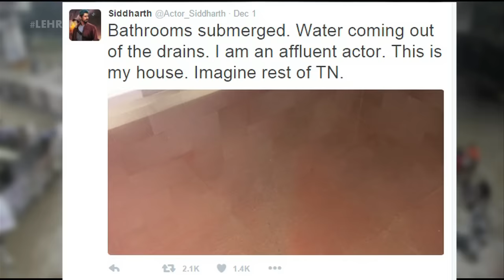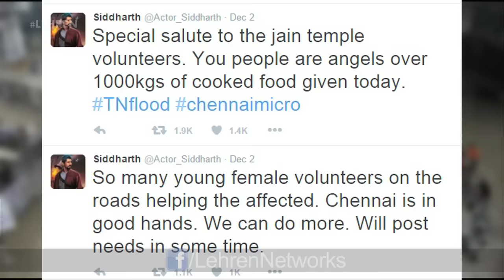ChennaiFloods: Tollywood Clebrities Helping Victims | Siddharth | Lehren Tamil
Tollywood Clebrities like Siddharth, Dhanush, Hansika, Trisha and others have come out to help the Chennai flood victims.